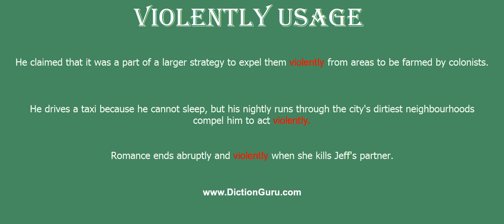violently: Pronounce violently with Meaning, Phonetic, Synonyms and Sentence Examples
This video shows pronunciation of violently in a sentence, violently meaning, violently definition, violently phonetic, violently synonym and violently example

violently Definition/Meaning : in a violent manner
violently Phonetic : 'vaiələntli
violently Examples :
He claimed that it was a part of a larger strategy to expel them violently from areas to be farmed by colonists.
He drives a taxi because he cannot sleep, but his nightly runs through the city's dirtiest neighbourhoods compel him to act violently.
Romance ends abruptly and violently when she kills Jeff's partner.